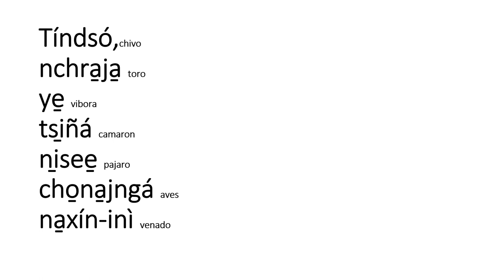MAZATECO‑ELOXOCHITLÁN‑OAXACA SUSCRIBETE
LENGUA MAZATECA DE ELOXOCHITLÁN  Y LA REGIÓN MAZATECA OCCIDENTAL DE OAXACA.